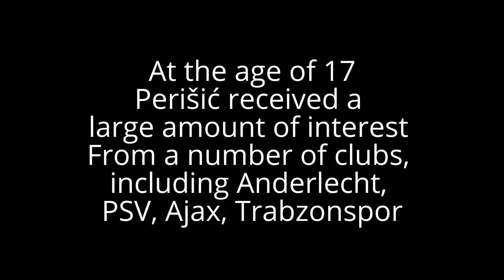Ivan Perišić Biography in short and rare photos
Ivan Perišić is a Croatian professional footballer who plays for Italian club Inter Milan.